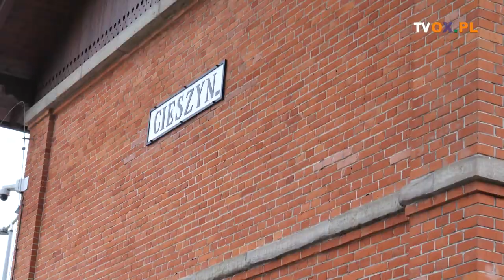Jesienne Manewry Szwejkowskie zorganizowało Przemyskie Stowarzyszenie Przyjaciół Dobrego Wojaka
Od piątku (06.10) w Cieszynie trwają
Jesienne Manewry Szwejkowskie (Morawskie), które zorganizowało Przemyskie Stowarzyszenie Przyjaciół
Dobrego Wojaka Szwejka. Była to XXI edycja Jesiennych Manewrów. Miłośnicy Dobrego
Wojaka Szwejka do Cieszyna przyjechali po raz trzeci i w sobotę uczestniczyli w wycieczce pociągiem
na coroczne winobranie w Valticach.